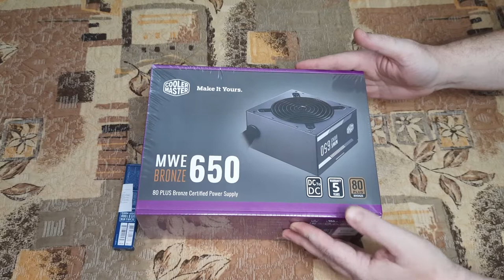Блок питания для компьютера Cooler Master MWE 650 Bronze. Распаковка!